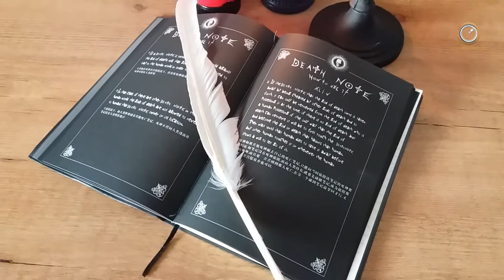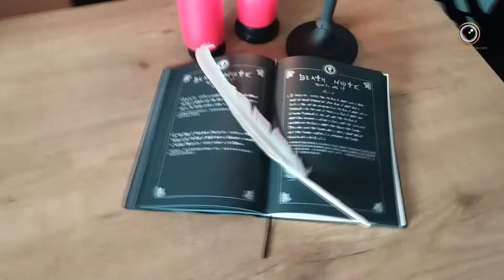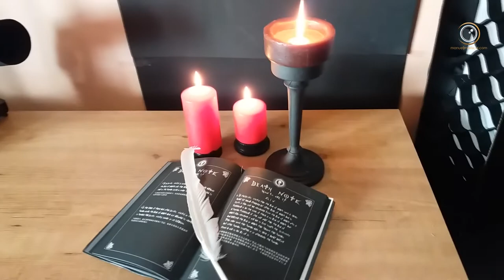#03 Fotografía de Bodegón - Death Note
Tercer capítulo dedicado a la Fotografía de Bodegón... Esta vez utilizamos velas...